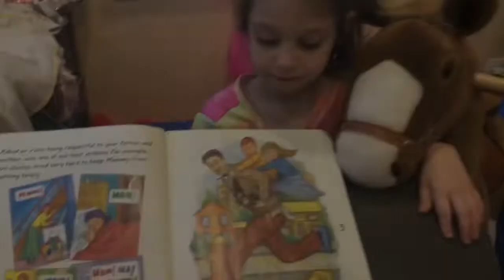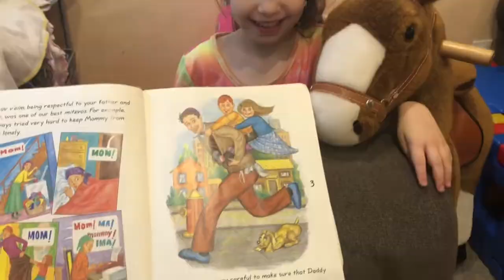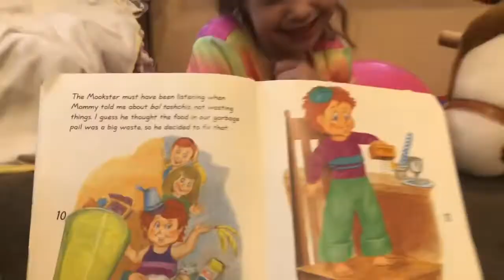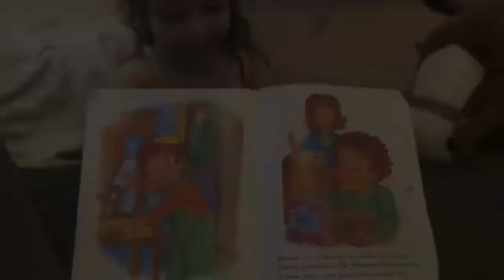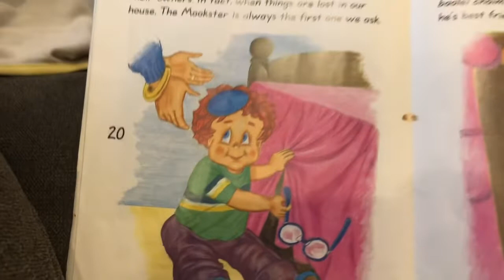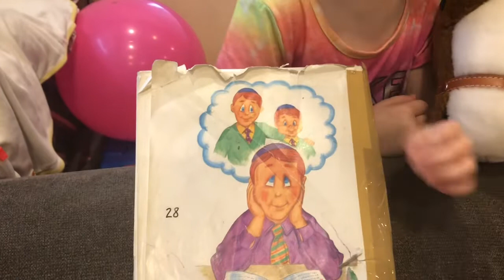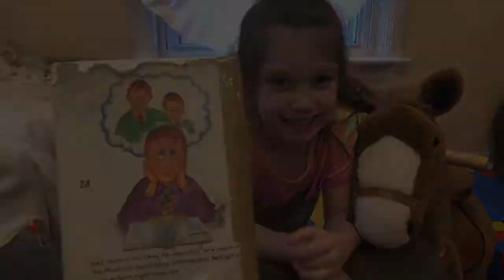The Mookster’s Mitzvah Mishaps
Story Time With Shoko